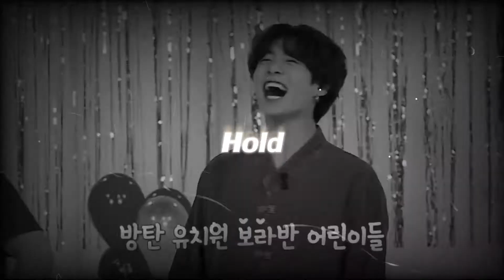♪♫ ♪♫ ℍ𝕠𝕝𝕕 𝕆𝕟 - 𝙅𝙚𝙤𝙣 𝙅𝙪𝙣𝙜𝙠𝙤𝙤𝙠 | 𝙁𝙢𝙫 ♪♫ ♪♫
Ello
So my reason for making this kind of video is the fact that kook has been receiving multiple death threats. Pls take care of our bunny, he's always doing his best to make sure everything he does is perfect, and honestly, it's more than perfect to us armys. Let's always try our best to keep our bunny happy, so that we get to see those bunny teeth 24/7!
And pls, no matter how many tattoos he gets, please support him, he's not something we can control, he has his own life and has the right to live it the way he wants.
purple you koo, bangtan and ami
bbye and enjoy
I only edited the fmv; credits to the real owners of the clips, mv's, ads, photoshoots, music, etc.

Listen Now to “Hold On”

Music video by Chord Overstreet performing Hold On. (C) 2017 Island Records, a division of UMG Recordings, Inc. / Safehouse Records, LLC